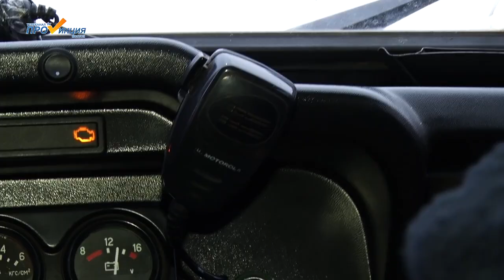День вневедомственной охраны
29 октября профессиональный праздник отметили сотрудники вневедомственной охраны Росгвардии. В этот день в 1952 году правительство СССР постановило создать вневедомственную наружную сторожевую охрану при МВД.